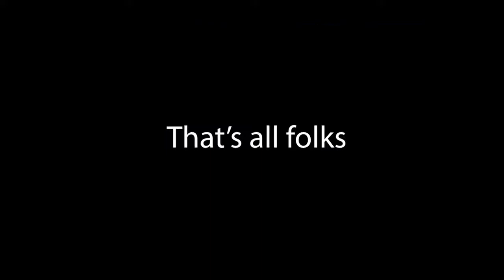Jeep Beach 2019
These pictures were all taken by Mr. Dan.  Slideshow courtesy of yours truly.